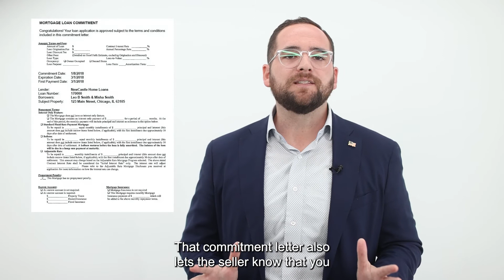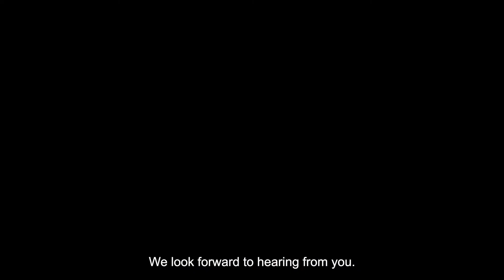Loans that can Compete with Cash in this Market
Need a mortgage but want to settle faster than 30 days? There are steps you can take before writing an offer on a home that can not only help you be competitive with cash offers but also help you move in faster. 🚀